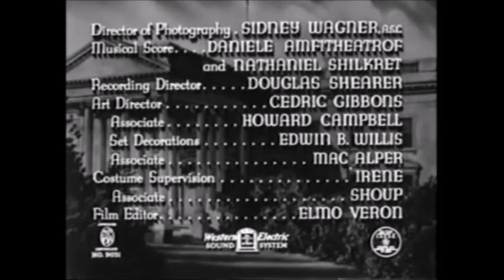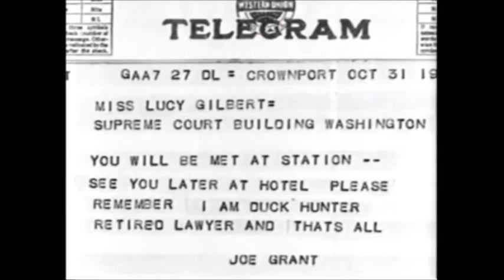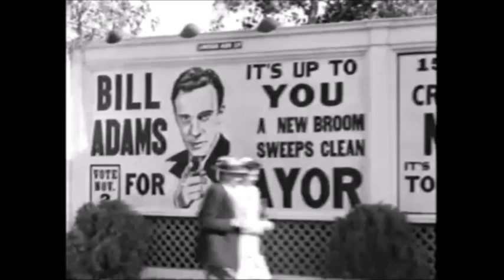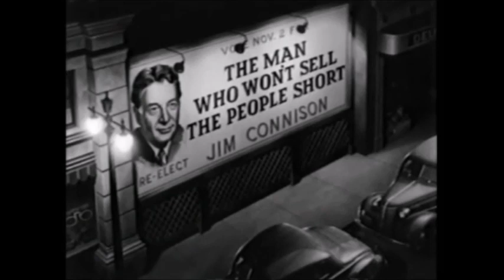OnyxTheMovieGuru Presents: A Stranger In Town [Realm of Flix Reaction]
Welcome to Realm of Flix! What is the Realm of Flix? Onyx watches a movie or cartoon that is Public Domain/Free of Copyright/Owned By The Public and gives his reaction and thoughts on it. Today's FULL MOVIE: A Stranger In Town.